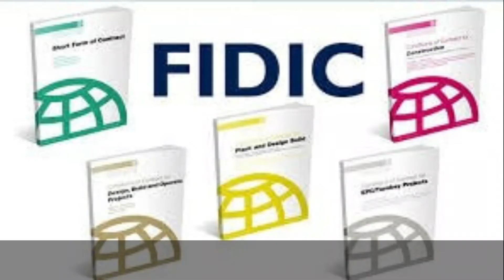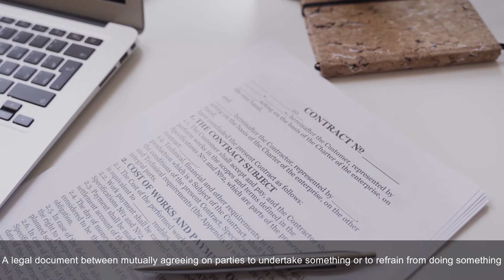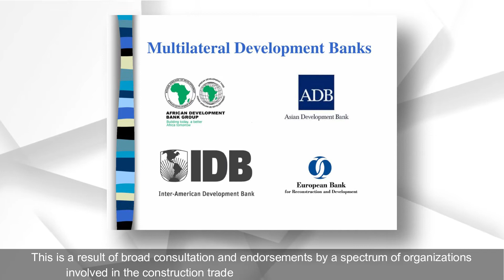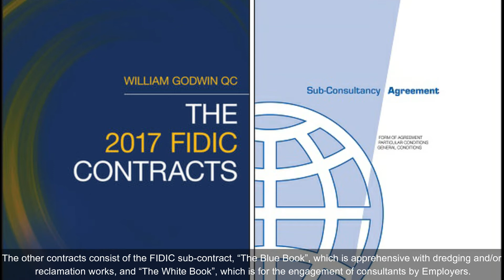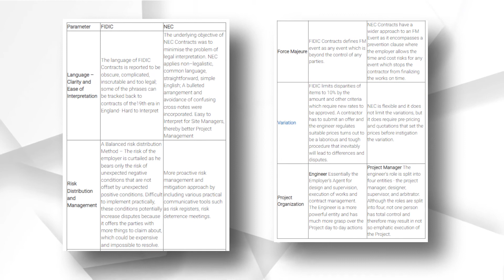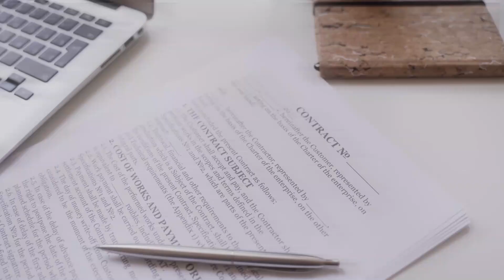Types of FIDIC Contract in Construction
FIDIC Contract is a globally acclaimed traditional form of contract, it aims at risk, obligations and duties. The Organization, FIDIC or Fédération Internationale des Ingénieurs Conseils (in French), or what is better known as the International Federation of Consulting Engineers came into being when a number of independent expert consultants met at World Fair Exhibitions in the year 1913 to deliberate on the possibility of forming a Global Federation.

A number of European countries and Australia, Canada, Russia, the UK and the USA were a part of this World Fair. But FIDIC was formed on 22nd July 1913, by three Francophone Countries, namely, Belgium, France and Switzerland and hence its French name. Later around 1959, several other countries such as Australia, South Africa, Canada, and the USA joined FIDIC and the Federation became genuinely International.

Overview
GCELAB.COM (Gurukul of Civil Engineers)) is India’s leading Online Civil Engineering Technical & Professional training platform. The training Modules are developed with extensive research of the civil engineering industry, their current demand, latest design software requirements & construction practices. We assist corporate in recruiting Employable Candidates.

Market Research
The construction Industry is growing at a rapid pace and adopting new design and Construction Technologies such as 3D Design Software, Building Information Modelling (BIM), Robotic, Data analytics and Sophisticated

Why GCELAB.COM?

24 X 7
 Online Access & Data Security
 Email Notification
 Resume Builder

GCE provides a training platform for students and professionals to enhance their Capabilities and stand out from the Crowd. GCE likes to Mentor their Students from College Days to 1st day of their Professional Career till the age of Retirement.